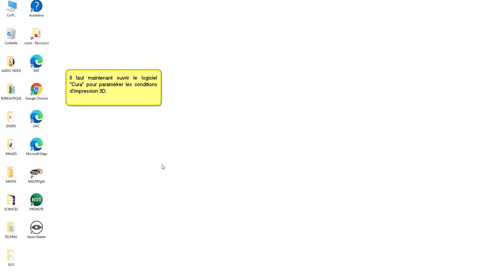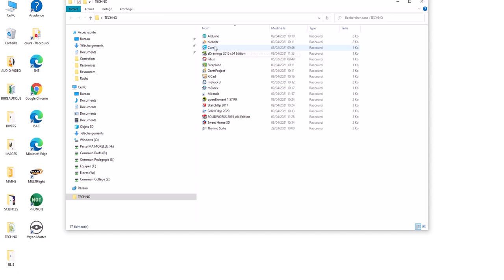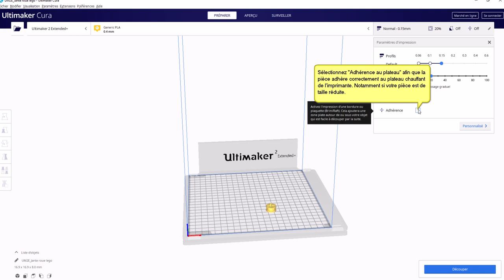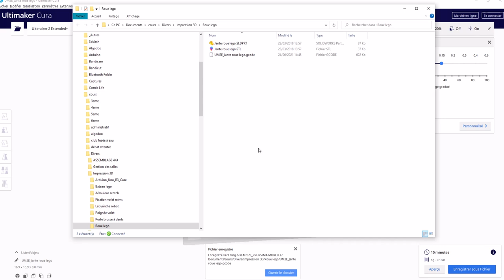Solidworks 2015 et Cura 4.7.1 - Préparer l'impression 3D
Ce tutoriel présente la démarche pour exporter une pièce au format STL depuis Solidworks 2015 puis pour paramétrer l'impression 3d à l'aide du logiciel Cura 4.7.1.